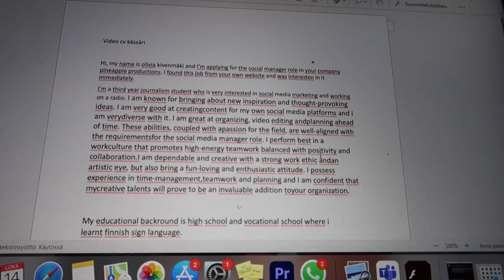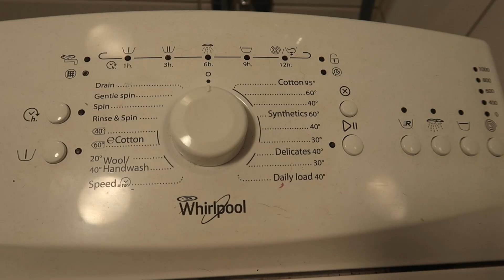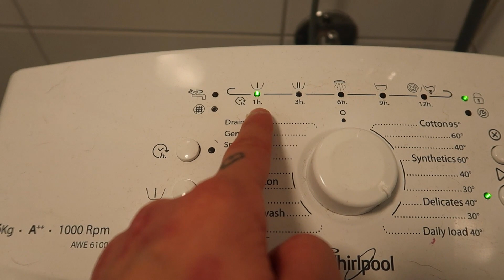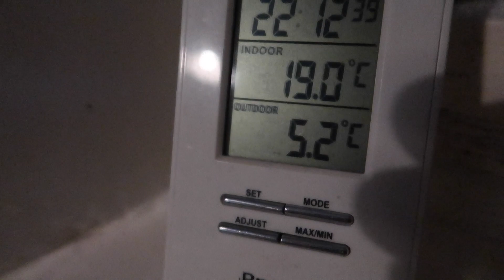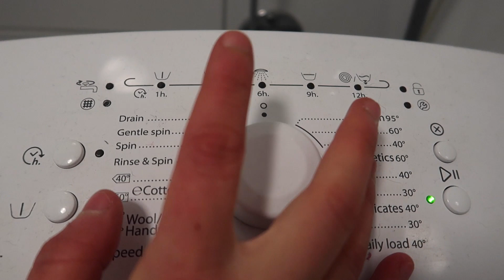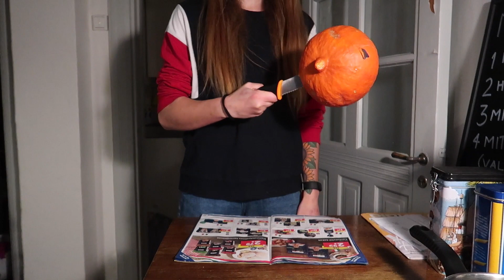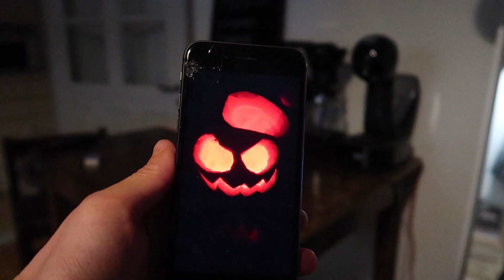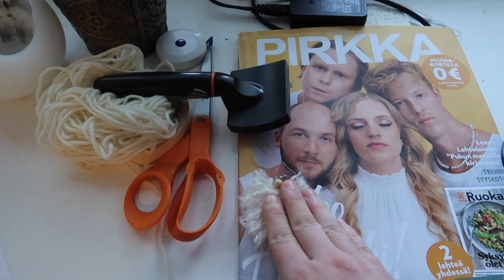Miljoona eri projektia ja teen niitä yöllä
Tuli taas vähän pidempi video xd
Mut kerrankin sain tehtyy itelle kivoja juttuja! Vaikkakin keskellä yötä suurimmaksi osaksi... ja koulujutut eteni kerrankin! Tosin tästä videosta on parisen viikkoa enkä oo taas mitään tehny. Mut that's okay.